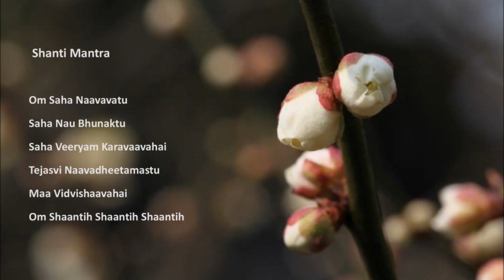Chanting & Kirtan Series - 03.Shanti Mantra